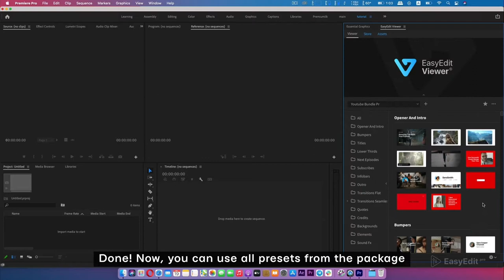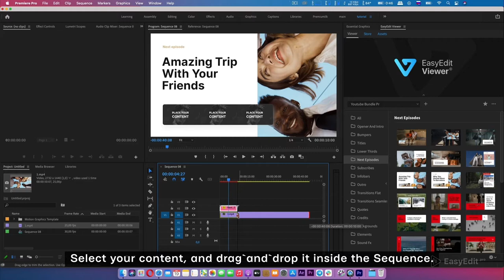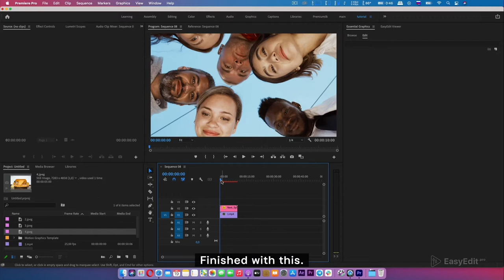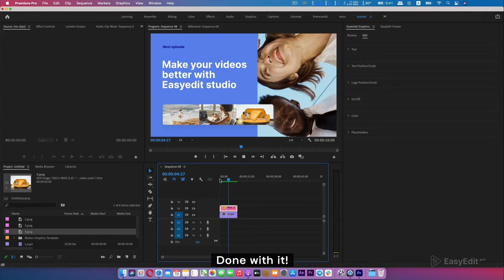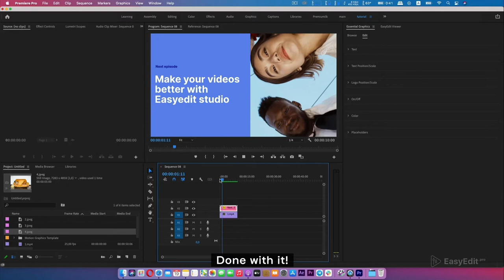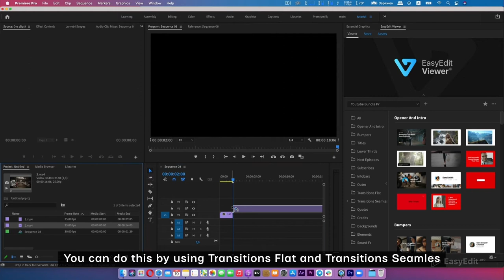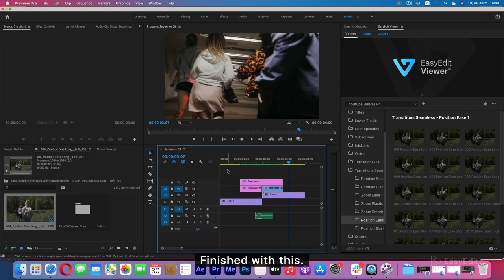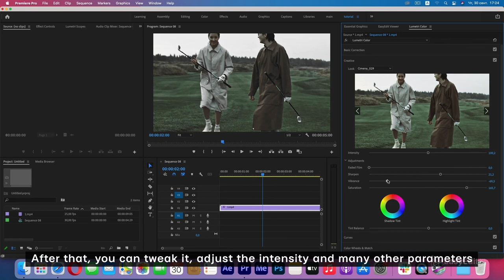How to use Youtube Bundle | 1000+ Video Templates | Premiere Pro Tutorial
The family of our packs for YouTube is yours now!
If you want to create content that will tell everything about your channel this is the pack you’ll definitely need! More than 1000 templates from Neue, Influence, Digital and Buzzz packs are replenished with new graphic solutions, which you can’t miss.

What’s inside of YouTube Bundle?
 After Effects and Premiere Pro at once - 8 projects in one big pack for youtube content creator. Divided into 16 categories for the best convenience: Openers & intros, subscribes, lower thirds, infobars, titles, next episodes, transitions, color luts, backgrounds and other elements, so as .psd Layouts for your channel branding.

 Preview all scenes in just one click; get any updates for free; easily customize text and colors and many more. Sound FX inside! There’re so many things from small to big that can fill your channel’s needs - whether it’s unusual next video opening or dynamic transition; a video element you need to add an explanation to or the cast of your show you need to highlight.

Timing:

00:00 - Intro
00:07 - Installation & Overview
01:25 - Import and Customization
04:49 - Time Controls
05:43 - Using Transition
07:30 - Color Luts

There’s a Viewer Assets you can use with this pack: easily surf and import free content from a huge library with our new EasyEdit Assets tool. You can import Gifs, images, videos into your project with just one click.

Unlock your channel’s full potential!